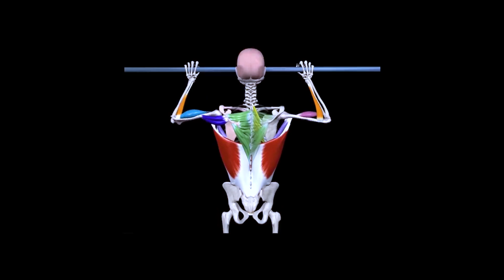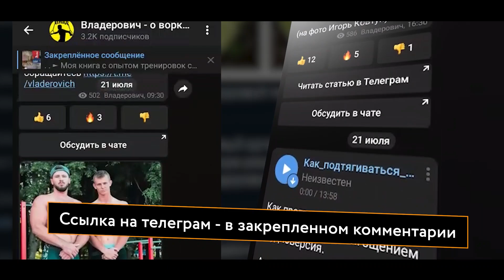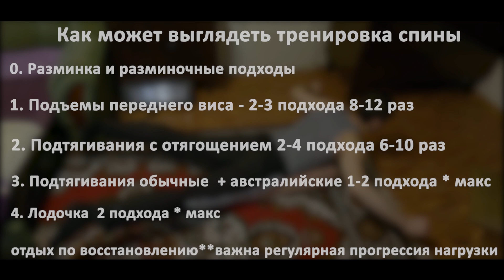Как сделать шире мышцы спины - исправь 3 ошибки на турнике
Что мешает накачать большие и сильные мышцы спины на турнике - основные ошибки
Программы тренировок, отзывы, и моя книга
Телеграм канал и чат атлетов

Частые ошибки в тренировках мышц спины на турнике - это наличие рывков в ногах, волна в корпусе. Тяга должна быть равномерная, а чтобы снять часть нагрузки с бицепса, предплечий, хват делаем прямой. Мышцы спины сложно нагрузить новичкам в подтягиваниях и тренировка спины может оказаться невыполнимой. Но подтягивания на спину это лучше упражнение на мышцы спины, давайте разберемся в технике и анатомии

Если мышцы спины слабо растут - исправь 3 ошибки на турнике | Мощная спина на турнике

Тайм-коды:
00:00 Разрешен ли читинг при подтягиваниях и можно ли подтягиваться за голову
2:22 Как в подтягиваниях тренировать спину, а не руки - тренировках с фитнес эспандером
3:50 Можно ли полностью разгибать руки в подтягиваниях на турнике в тренировке мышц спины
4:42 Передний вис и его подъемы - как накачать мышцы спины
6:07 Подтягивания с отягощениями для развития мышц спины
6:44 Главные принципы тренировки мышц спины на турнике

🎯 Полезные ссылки, и МОИ КОНТАКТЫ:

► Моя книга о тренировках и рацион питания отправляю каждому за донат на удобную сумму (обязательно напишите свои контакты в сообщении к донату) - вышлю авторскую книгу: "7 типичных ошибок новичка в WORKOUT-е. Питание и тренировки" (мой опыт с 2011 года)

► Телеграм Чат с атлетами для обмена опытом и регулярные статьи о тренировках, подкасты (заглядывайте)

Привет, телостроители, это Владерович о воркауте

Частые споры возникают вокруг подтягиваний за голову. С одной стороны, в подтягиваниях за голову или тяге блока мы лучше соблюдаем положение корпуса и руки направлены в стороны, притягивают их к туловищу. С другой стороны - такие подтягивания считаются травмоопасными для плеч, если их делать новичкам и не соблюдать технику. Будьте осторожнее, рывки тут исключены.

По аналогии можно привести в пример тягу вертикального блока. Чтобы лучше задействовать спину, не нужно отклоняться назад в корпусе, читингуя, а наоборот вес тянем ровно за рукоятку, как бы вставляем рукоятку вдоль спины в корпус и тут тоже будет более правильное положение, если тянуть за голову. Но если вы способны сохранять ровное тело, то можно и опускать рукоять до подбородка.

Технически правильное подтягивание - это одно из наиболее сложных движение в спорте, которое многие делают так, как научились изначально в школе, а переучиваться всегда сложнее. Но именно в этом кроется ответ, когда мы делаем неверно, то забиваются мышцы рук, а не спина, тогда стоит обратить внимание на эти тонкости.

Вторая ошибка в подтягиваниях для проработки спины, продолжение первой - это подтягивание к подбородку и сгорбливание спины - так мы не делаем. Нужно в нижнем положении свести лопатки, прогнуться вверху спины и тянуть себя к верху груди до куда сможем, даже делая не до касания перекладины и мышцы спины будут чувствоваться. Плечи должны быть расправлены и опущены.
Третья ошибка в тренировке спины на турнике, когда нижней точке руки разгибаются полностью. Если наша цель мышцы - этого не нужно делать

Авторские материалы. Источники. Source.